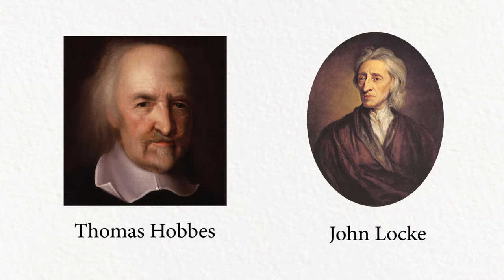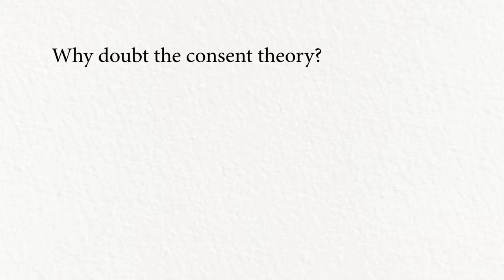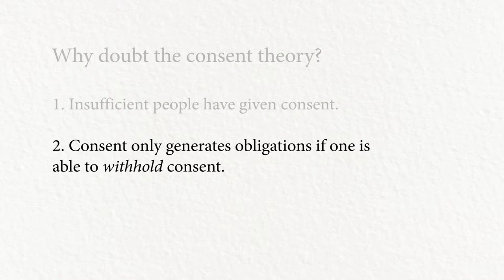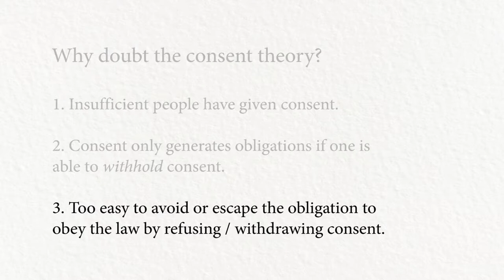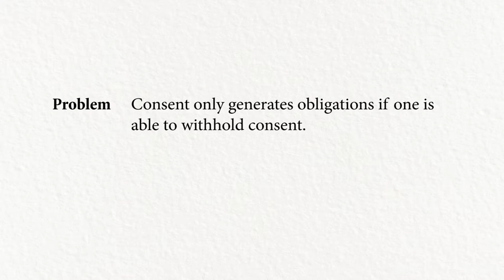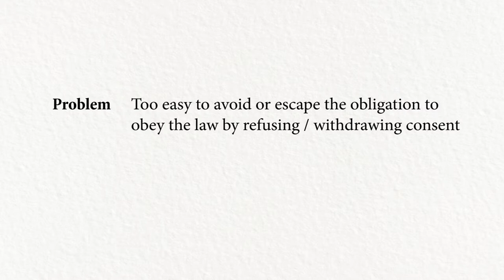Guy Fletcher: Consent (4/7)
Dr Guy Fletcher asks: "Do you have an obligation to obey the law?"